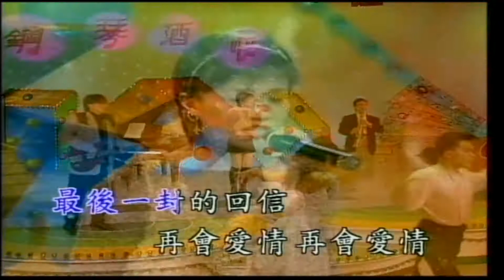大清溪之星 - 新鋼琴酒吧 7 (卡拉OK伴唱) 10.最後一封信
新鋼琴酒吧 7 (卡拉OK伴唱) 10.最後一封信